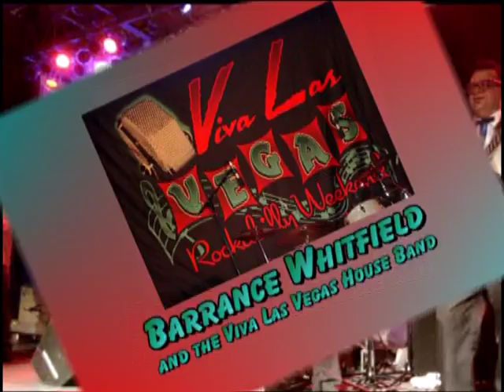Barrance Whitfield performs "Caveman"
Barrance Whitfield performs "Caveman" backed by the Viva Las Vegas House Band, April 2010, Las Vegas, NV.